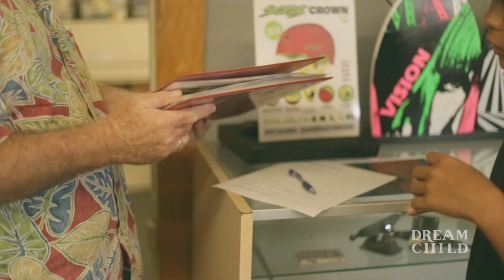EP: 2 | Sota Tsuji | DREAMCHILD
Welcome to Episode 2 of DREAMCHILD

Sota Tsuji, 13 years old from Shiga, Japan.

DreamChild is a Family owned Surf & Skate production/coaching.

Our goal is to help the youth by connecting, coaching, and having fun in the Southern California Lifestyle.

Special Thanks to:

Christian Hosoi, Vans Skatepark, PowerFlex

//Filmed & Edited by Takuma Nishiya